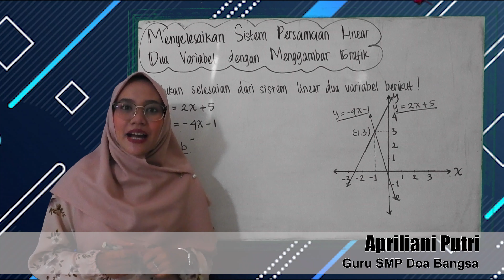Matematika Kelas 8 - Menyelsaikan SPLDV dengan Menggambar Grafik - SMP Doa Bangsa | Apriliani Putri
menyelesaikan suatu permasalahan SPLDV yang terdiri dari 2 persamaan garis lurus dengan cara menggambar grafik terlebih dahulu dan mencari titik potongnya